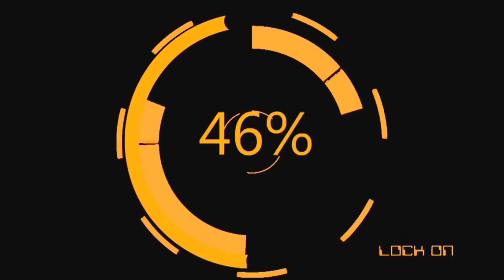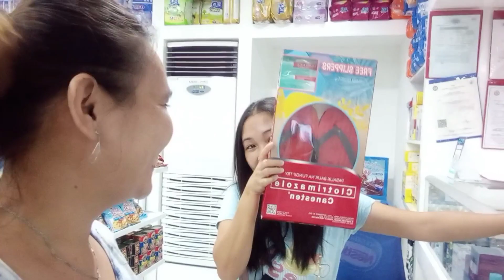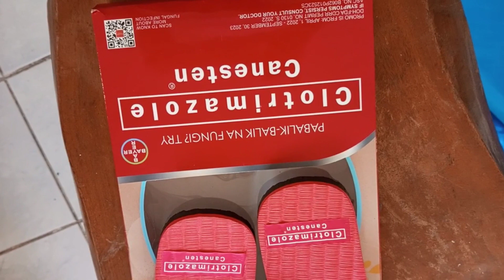Sa Mercury tanggal arikis mu,gamot ay laging Bago😝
cream na gamot sa arikis nang nanay ko,canistine gamot sa an an fungus at iba pa.

Gamotnasigurado#checkup